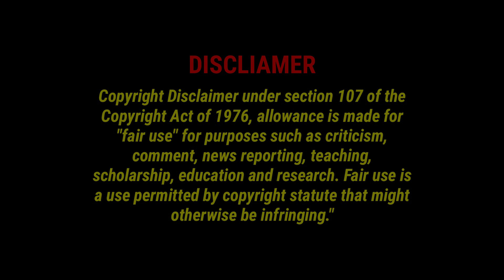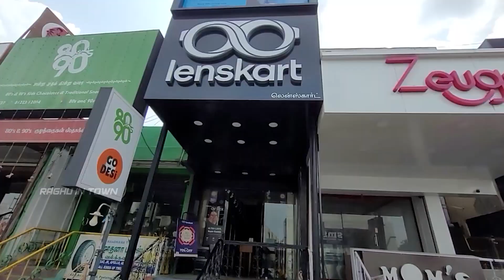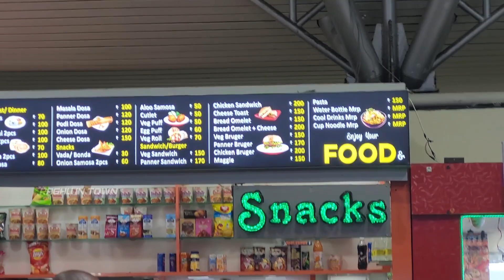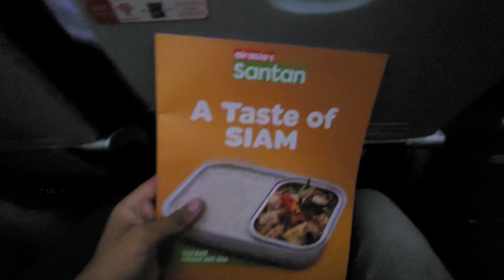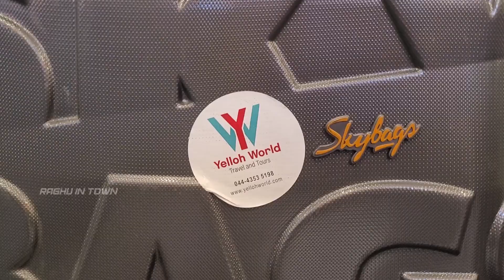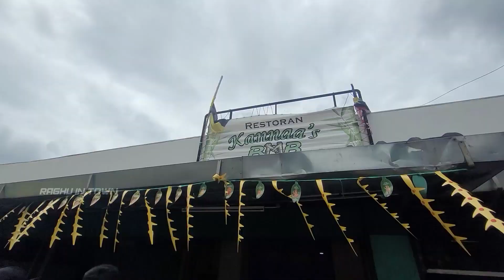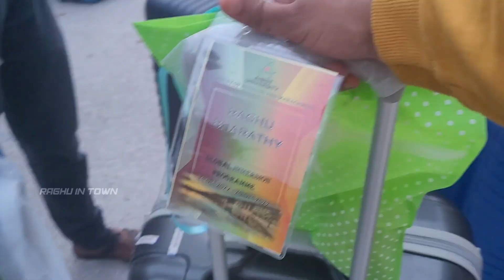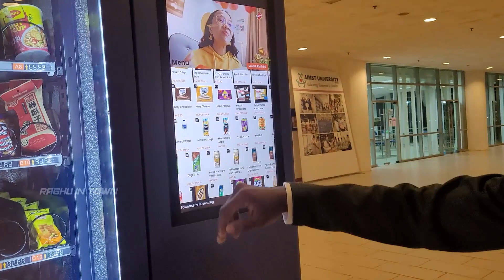"Malaysia Through My Eyes: A Journey of Culture, Cuisine, Adventure"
Welcome to my Malaysia travel vlog! In this video, I take you on a journey through the vibrant and diverse country of Malaysia, exploring its rich culture, delicious cuisine, and stunning landscapes.

One of the highlights of my malaysia trip was my visit to AIMST University, a leading institution of higher learning in Malaysia. Located in the northern state of Kedah, AIMST University is known for its state-of-the-art facilities, innovative research programs, and top-notch faculty.

During my visit, I had the opportunity to meet with students and faculty members in malaysia, who shared their experiences and insights about studying and working at AIMST University. I was impressed by the university's commitment to providing a world-class education and its focus on developing future leaders in various fields.

Aside from my visit to AIMST University, I also explored some of Malaysia's other must-see attractions, such as the iconic Petronas Twin Towers in Kuala Lumpur, the stunning Batu Caves, and the bustling night markets of Penang.

Throughout the malaysia travel vlog, I share my personal experiences and insights about traveling in Malaysia, including tips for getting around, trying new foods, and immersing yourself in the local culture.

So sit back, relax, and join me on this unforgettable journey through Malaysia, with a special focus on my visit to AIMST University. I hope this video inspires you to add Malaysia to your travel bucket list and to consider studying at this world-class institution. Enjoy!

For more video do Checkout the link given below!!

Do Follow us for more updates:
1. Gaming PC & Laptops & Mobile for Cheapest Price!! ₹15k+ worth of free products 🤯🤑 - Raghu in Town

3. Most Affordable Men wear 100% Original Branded Clothes - Rs 3000 Clothes at only Rs 750

5. 🤯Any 3 for 550! Branded men's wear for a low price - Hangover part 2 | Raghu In Town

Malaysia travel, Aimst University Malaysia,